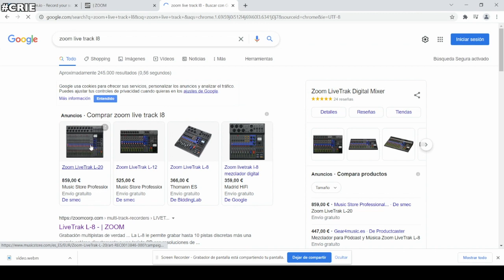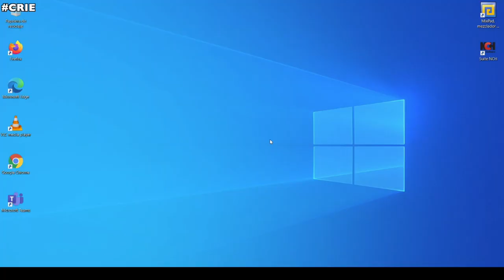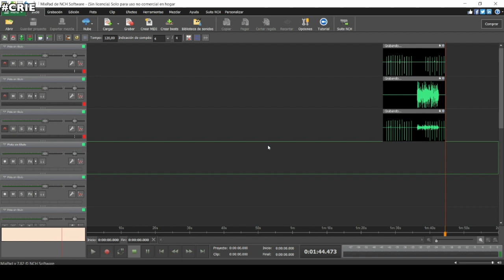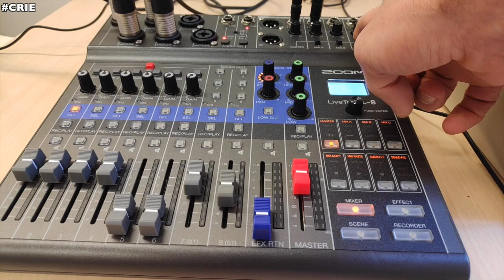Primeros pasos con la radio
Conexión y configuración de dispositivos de la radio escolar para PIE Almazuela 2.0: Radio, televisión y prensa.